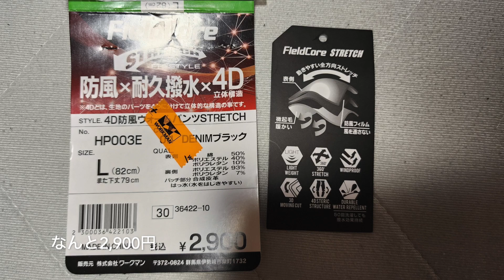ワークマンの暖か、らくらくズボン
寒くなって来ましたね、ワークマンに行って寒さ対策してみました。伸びる素材ではき心地がとってもらくちん。